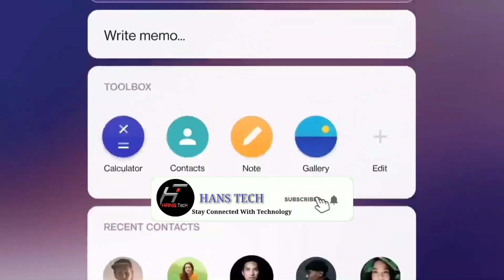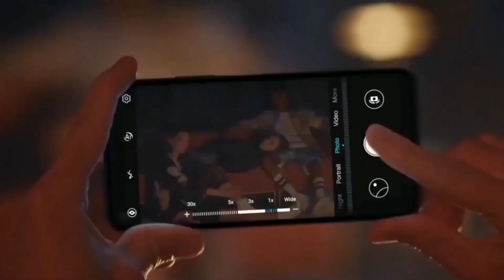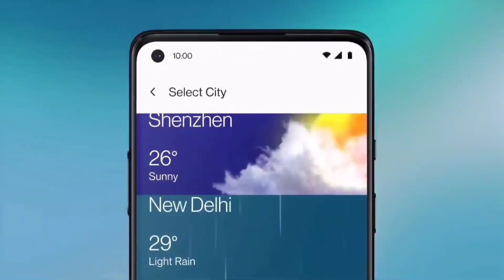Oneplus Nord N200 Official Launch Confirm | Specifications | Price in India | Oneplus Nord N200 5G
Hey guys, in this video today, I will tell you about the Oneplus Nord N200, so guys this phone is going to be launched on 15th june. In this video we will talk about the price of Oneplus nord n200 5g, Oneplus nord n200 first look, Oneplus nord n200 5g price in india, Oneplus nord n200 processor, Oneplus nord n200 ndia launch, Oneplus nord n200 5g, Oneplus nord n200 hands on, Oneplus nord n200 display, I hope you will like this video.

My Mic

My Phone

My Laptop

Song: OCTILARY  -  CHILL TRAP BEAT| No Copyright Trap.